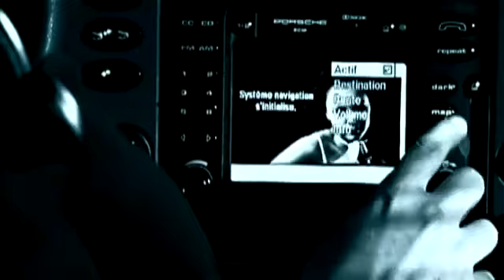Milk Inc - Livin' A Lie